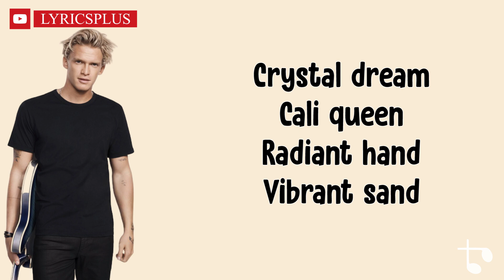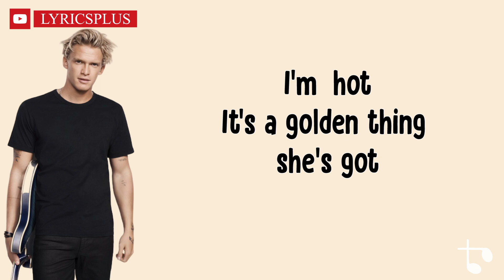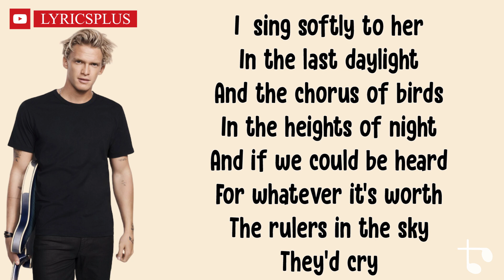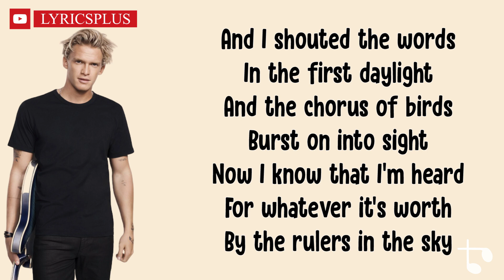golden thing - Cody Simpson (lyrics)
Song: golden thing
Written by: Cody Simpson
Music Release Date: October 18, 2019

Check out Unilimal for amazing subliminal,
Try and listen to this extreme height growth subliminal that actually works like magic 🪄 ⬇️

Lyrics:
[Intro]
No, ooh, woah

[Verse 1]
Crystal dream
Cali queen
Radiant hand
Vibrant sand

[Chorus]
I'm shot
It's a golden thing she's got

[Verse 2]
A thousand thrills
A thousand chills
Smoky eye
Pearly white

[Chorus]
I'm hot

[Post-Chorus]
I sing softly to her
In the last daylight
And the chorus of birds
In the heights of night
And if we could be heard
For whatever it's worth
The rulers in the sky
They'd cry

[Verse 3]
Diamond throne
All on her own
Coffee skin
She let me in

[Chorus]
I'm shot
It's a golden thing

[Post-Chorus]
And I shouted the words
In the first daylight
Burst on into sight
Now I know that I'm heard
By the rulers in the sky

[Verse 4]
Deep blue jeans
Movie screens
Taking flight
Flashing lights

[Chorus]
I'm shot
It's a golden thing we've got